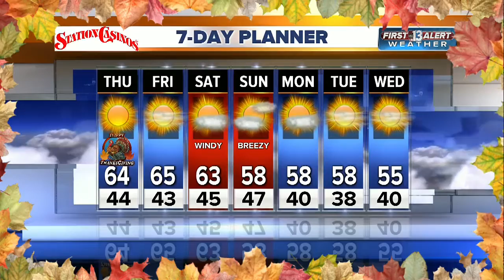13 First Alert Forecast Nov. 23 evening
Bryan Scofield has your forecast.